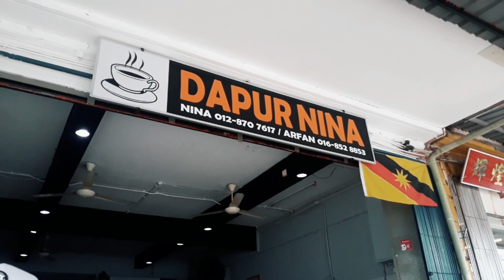JOM RONDA2 BINTULU-POIVLOG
G PASAR MLM DA JUAK P X SHOOT COZ MLM HAHAHAHA